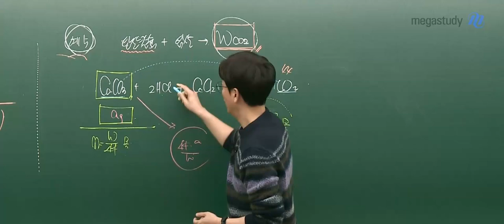[메가쌤 짤 - 과학 고석용T] 여보세요? 뭐라고요?